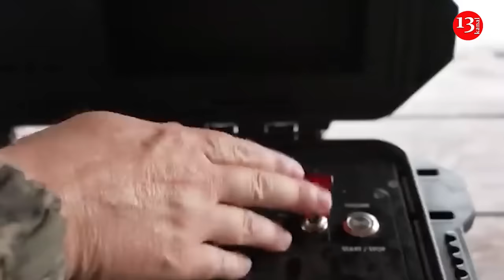Russian navy is powerless against Ukrainian drones, the army wants new anti-drone systems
The Russian Navy needs anti-drone capabilities aviation, new systems for detecting and suppressing ship-based UAVs are just being developed. This was announced by the Deputy Commander-in-Chief of the Navy, Admiral Vladimir Kasatonov.
He says, Russian developers are actively working to create ship systems capable of detecting and suppressing drones enemy, including small ones and low-flying ones over water. To date, some systems have already entered the testing stage. In addition, existing systems are being modernized, taking into account the experience of combat operations in Ukraine, and means of suppressing UAVs using laser are being developed.
“Currently, tests are being carried out on shipborne radars capable of detecting small UAVs and other low-flying air targets. Work is underway to modernize the ship's multifunctional electronic warfare systems in terms of introducing modules for jamming satellite radio navigation and radio data lines” Kasatonov said.
As the admiral noted, today many systems that have already been put into service are being refined, taking into account the experience gained during the war.
Russian forces have encountered a new enemy in the Black Sea: Ukraine’s arsenal of naval kamikaze drones. These deceptively small unmanned vehicles have targeted Russia’s Black Sea Fleet since September 2022, picking off Russian battleships one by one.
Ukraine shifted its focus to naval drones after the start of Russia’s full-scale invasion in February 2022. Due to their unavailability on the market, the Ukrainian military decided to create its own, relying as much as possible on off-the-shelf components. In essence, Ukraine’s naval “kamikaze” drones crash into their targets and explode. The Ukrainian Navy created the 385th Separate Special Purpose Unmanned Surface Vehicle Brigade in August 2023 – the first-ever military unit to specialize in the use of naval kamikaze drones.
 the Security Service of Ukraine even decided to develop its own naval drones, revealing the Sea Baby, Mamai, and MAGURA in 2023. There are at least three structures within the Ukrainian government and military that use naval kamikaze drones: the Security Service of Ukraine, the Defense Ministry’s Main Intelligence Directorate, and the Ukrainian Navy.